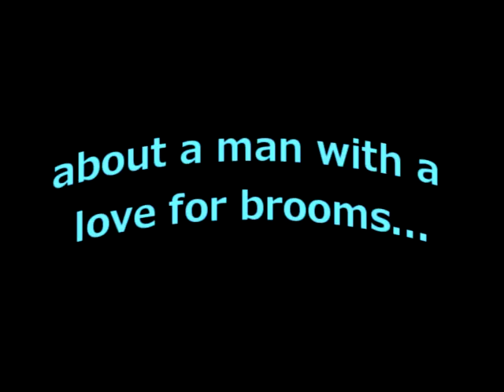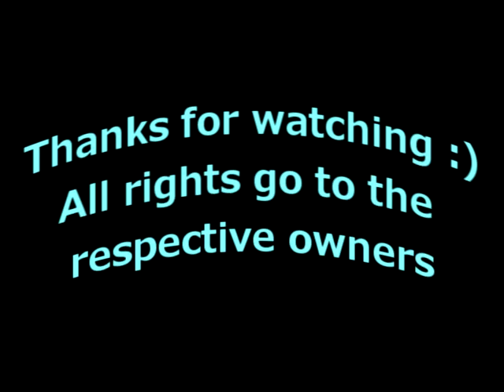Broomstick Barry Trailer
I was bored so decided to create this work of art using my brothers as assistance. Thanks to LordDaney for the inspiration, and giving me helpful tips :)

Music
X ray dog - dethroned
Sarah Brightman - Time to say good bye
Who built the ark? Noah Noah, who built the ark, brother Noah built the ark!